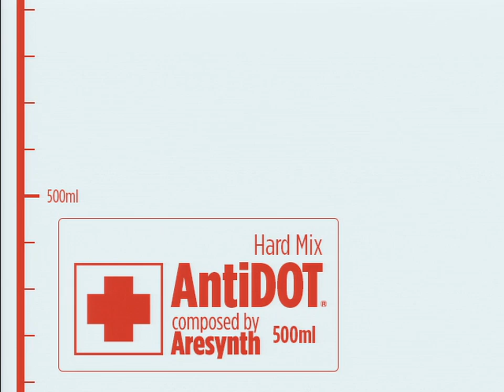[EZ2AC/5K ONLY] AntiDOT HD(11)